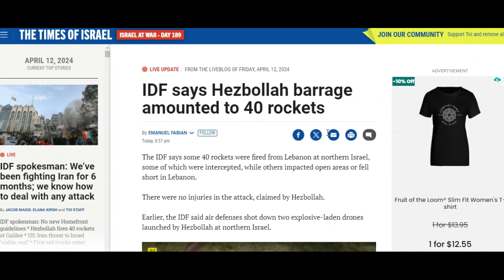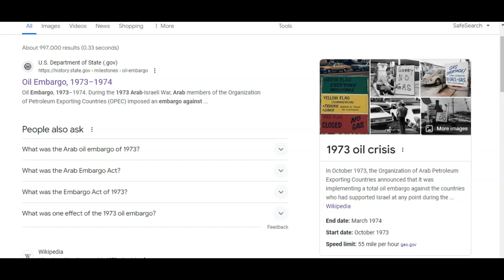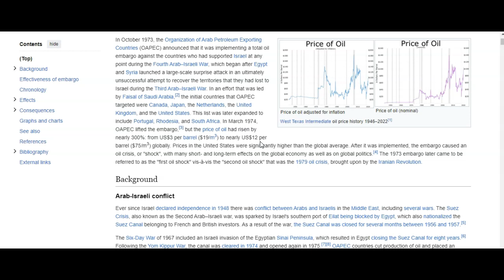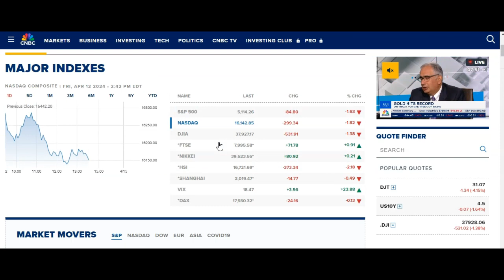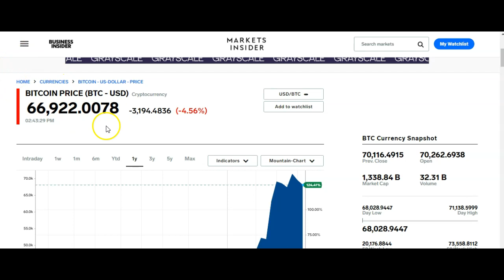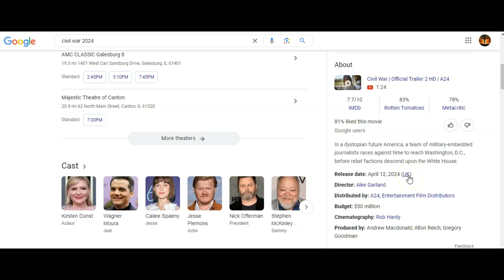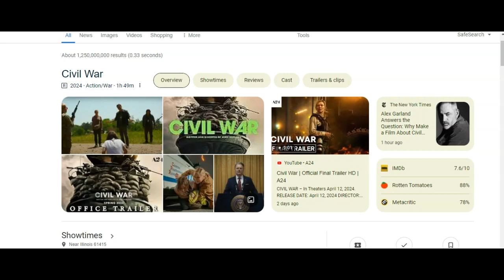Black Swan Monday: Iran preps to attack Israel, Strait of Hormuz could be shut driving oil over $100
Middle East Update: 4/12/2024

Imminent attack from Iran keeps Israel on alert as US admits 'credible' threat from terror state.

Israel and Hezbollah are trading back and forth attacks, but nothing major yet.
The IDF says some 40 rockets were fired from Lebanon at northern Israel, some of which were intercepted, while others impacted open areas or fell short in Lebanon.

50 years ago a similar event happened when we had the 1973 oil crisis.  A silimar, if not worse event could happen in the near furture.  Oil price changes 3 to 4 times higher overnight.
If a similar event happened today oil would move to $270.00 a barrel.

The movie Civil War is released on April 12, 2024.  Timing is interesting.

Iran could shut down the Strait of Hormuz.

Dates to watch:

Eid Al Fitr ends April 11, 2024.

April 12, 2024 - Possible Total Siege on Jerusalem through Hezbollah and proxies of Iran (10-nations attacking Israel).

April 12, 2024 - Isaac Herzog (President of Israel) could possibly be captured on the 1st day of the Siege on Jerusalem (As it occured in history during the 1st Siege on Jerusalem (588-589 BCE).

April 12-14, 2024 - Red Heifer Sacrifice will happen on this date based on The Temple Institute information on their web site.

Psalm 90:10 Timeline Link -  This is a new link updated 3/11/2024

God bless.